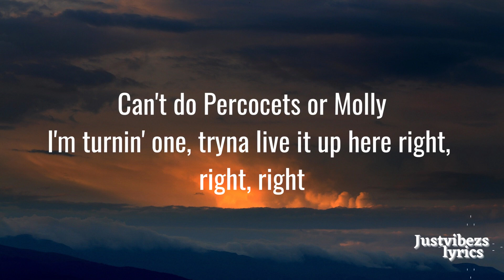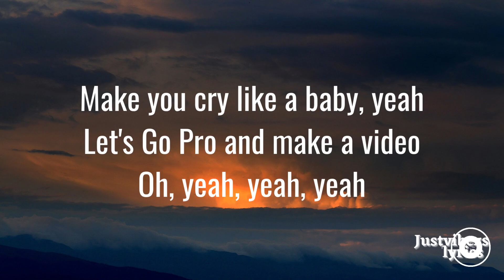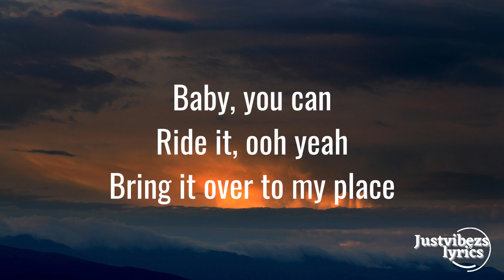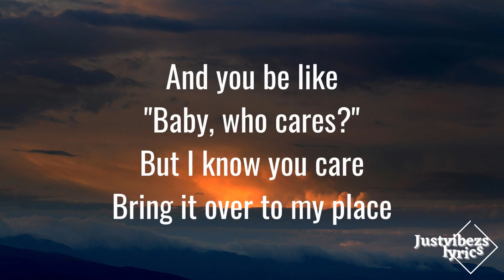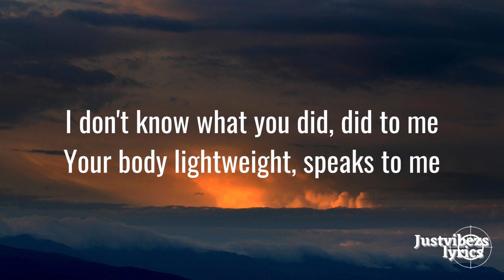Chris Brown - Under The Influence (lyrics)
Welcome to @justvibezs

Come along lets catch a vibe and have some fun.